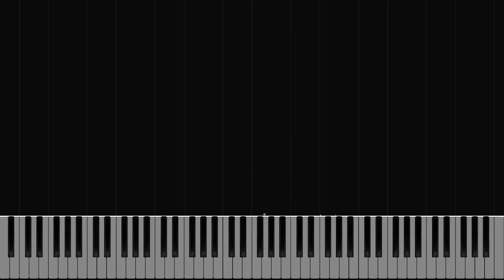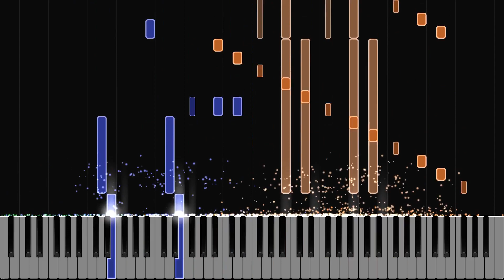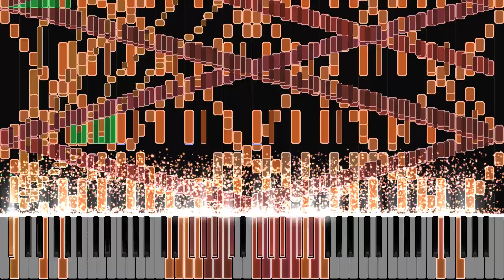【MIDI】RUSH HiChocolate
Yolo dudes,

Here is the 16th Rush from my Rush TW YouTubers album --- Rush HiChocolate

@oeurxhichocolate Hey dude, I made this Rush for you, since you and other YouTubers had done great work. I am here to promote you, and I also hope that you can support me.

I use Domino to make this midi, Zenith for the video render, and Keppy's Midi Converter for the sound.

Soundfont: EastWest Yamaha C7 (by SuperHeatWizard)

Credits:
Midi Arrangement: ONTIVIDKING (me)
Rush series by @SheetMusicBoss

Alternative name: Rush B